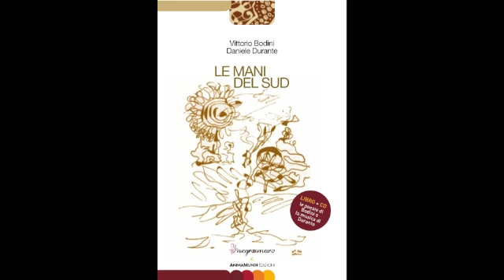Daniele Durante/Vittorio Bodini - Le mani del sud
dall'album "Le mani del sud" (libro + cd, AnimaMundi/Besa editrice, 2011)
10 poesie di Vittorio Bodini musicate da Daniele Durante

Il disco:
Le mani del sud sono servite spesso a dilaniarsi e a erigere paletti e barricate con cui inibire e annientare tutto ciò che gli altri cercano di costruire; ma sono servite anche a produrre suoni che, stratificandosi, hanno dato origine a quel fermento musicale salentino invidiato da molti. Le mani del sud, con questo lavoro, riconsegnano le parole di Bodini alla sua terra, nella speranza che la musica contribuisca a diffonderne il magico suono.

Il liro:
La solarità mediterranea, la fantasia spagnola, il riflesso misterioso dei raggi di luna e le case imbiancate di calce nel Salento. Una voce poetica imprevedibile ci invita, al di là degli stereopiti consumati dal folclore e dal clamore dei pregiudizi, a comprendere la realtà per trasfigurare la "rabbia di esistere" in amore.
Vingono qui ripresentate le dieci poesie musicate, corredate da illustrazioni fatte dallo stesso Bodini.

I musicisti:
Daniele Durante: voce, chitarre
Francesca della Monaca: voce, percussioni
Luigi Bubbico: piano
Stefano Rielli: contrabbasso

1. Le mani del sud
2. Col tramonto su una spalla
3. Due cose non ha il sud
4. Conosco appena le mani
5. Qui non vorrei morire
6. Viviamo in un incantesimo
7. Cade a pezzi a quest'ora sulle terre del sud
8. Battono colpi a case addormentate
9. Cocumola
10. Finibusterrae